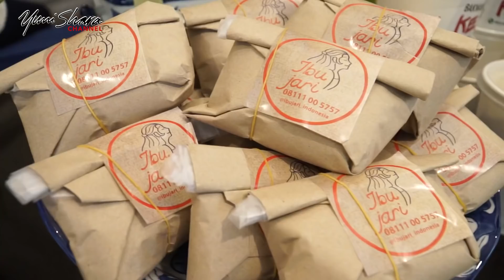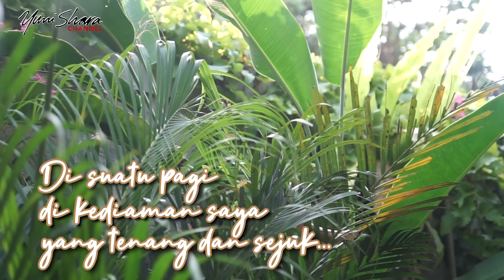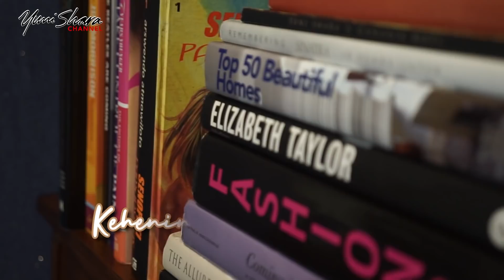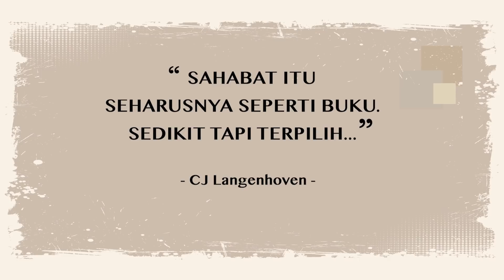WAKTUNYA BERTUKAR CERITA DENGAN SAHABAT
Hi...,